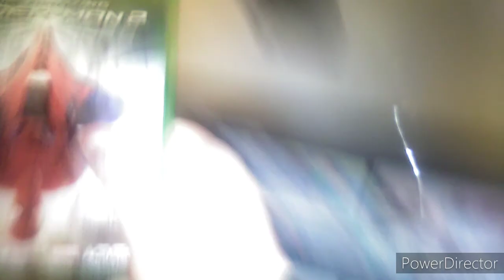Mortal Kombat 11 Ash Williams Cosplay For Movie Johnny Cage DLC Skin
I know